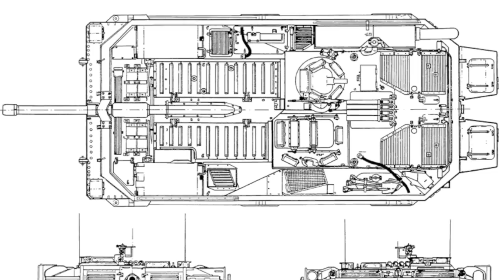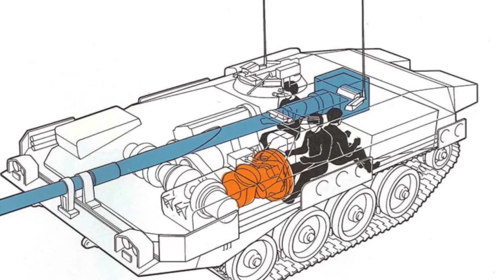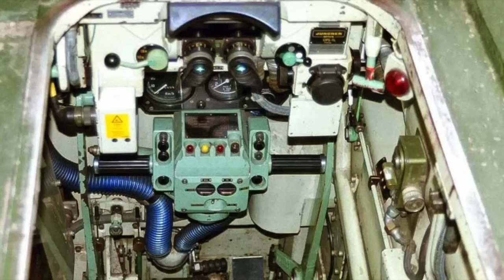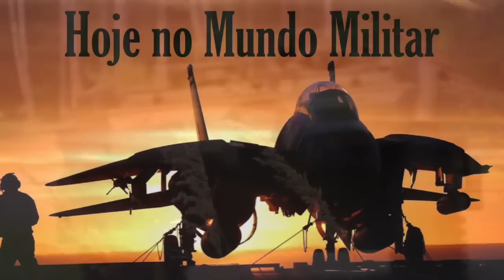Stridsvagn 103, o único Main Battle Tank sem torre do mundo